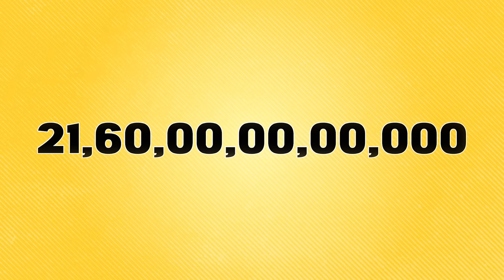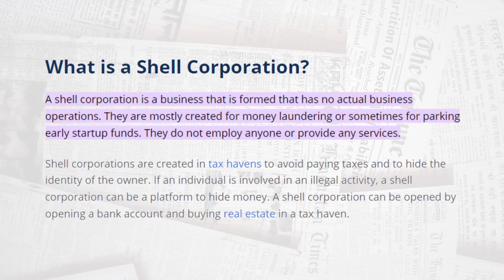The Biggest Scam in the World | 2,16,000,00,00,000 का Scam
Buy Insurance online 👇🏼

Discover the detailed story of the Biggest Scam in the World. How Truong My Lan scaled her business, we cover every aspect. Know about the Importance of the role of PR in banking and how the scam was exposed.

00:00 Intro
00:55 Truong My Lan Story
03:00 How She Scales Business
03:40 Important of term insurance
05:15 PR for the bank
07:30 How did the government find this scam
08:55 Government agencies interfere
09:50 Conclusion